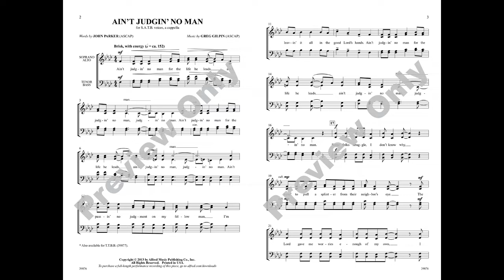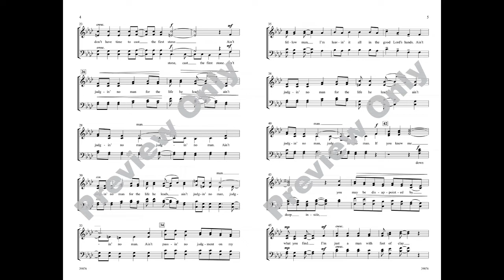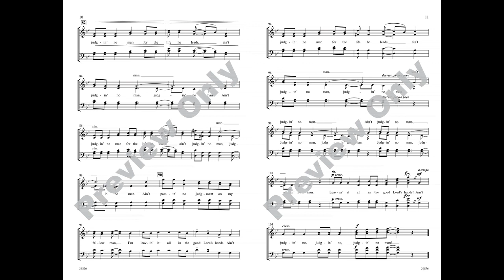Ain't Judgin' No Man, by Greg Gilpin – Score & Sound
Ain't Judgin' No Man
Words by John Parker Music by Greg Gilpin
Item: 00-39876
Voicing: SATB, a cappella
Series: Choral Designs
Also available: TTBB, a cappella
Cut from the same cloth as the great traditional spirituals, this riveting original boasts unwavering rhythmic intensity, gripping minor key sonorities, and a tenacious, meaningful text. Presented in a musical form that builds and builds to the big finish!